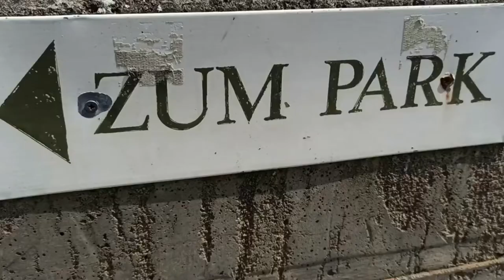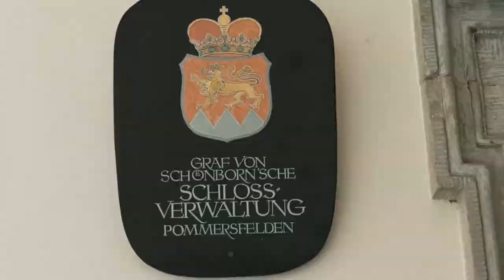Palace Weissenstein. Europe's Royal families.@LynmuratvlogGermany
Weissenstein Palace is situated in the village of Pommersfelden.
Step into a world of opulence and grandeur as you explore the majestic halls and exquisite chambers of Palace Weissenstein. Admire the palace's ornate architecture, gilded ceilings, and intricate frescoes, which bear witness to centuries of Bavarian aristocracy.